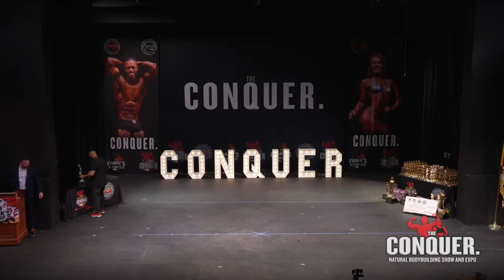2022 OCB The Conquer Coach Awards